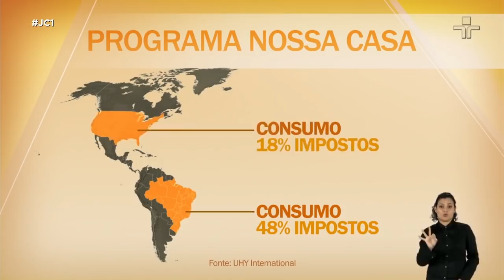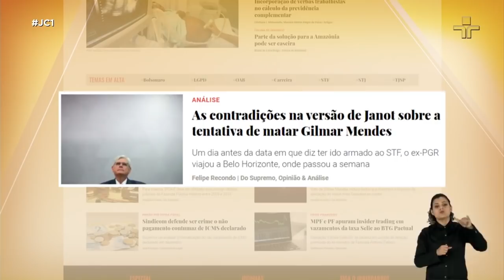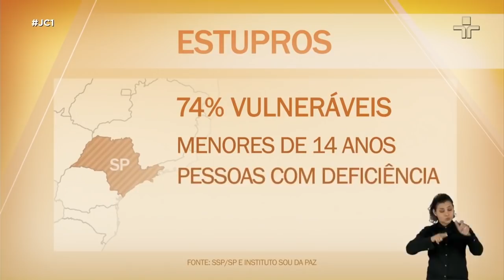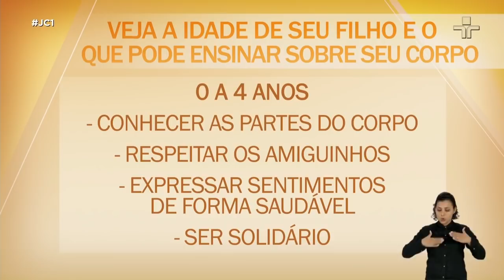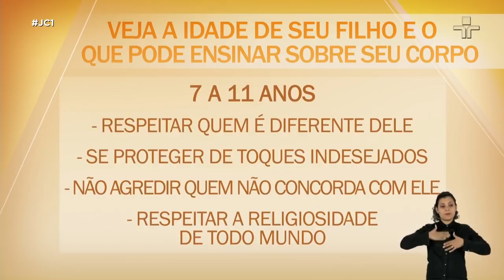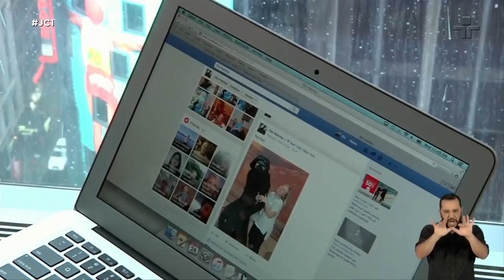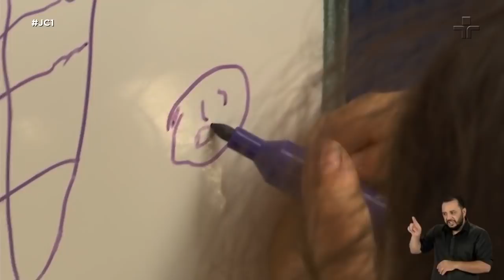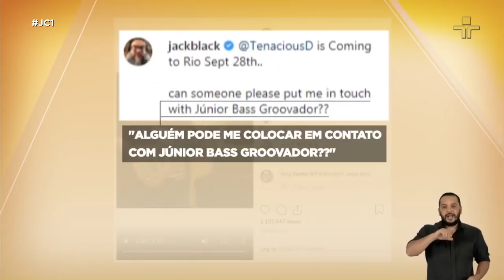JC1 | 04/10/2019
Polícia Federal indicia ministro do turismo, Marcelo Álvaro, por participar de esquema de candidatura laranja no PSL; Presidente Jair Bolsonaro afirma que, mesmo indiciado, ministro continuará no cargo; Mais da metade dos impostos pagos no Brasil recaem sobre o consumo; Manchas de óleo que atingem o litoral nordestino chegam às praias da Bahia.

No estúdio, Aldo Quiroga e Joyce Ribeiro recebem especialistas para conversar sobre como identificar os abusos cometidos contra crianças e adolescentes.